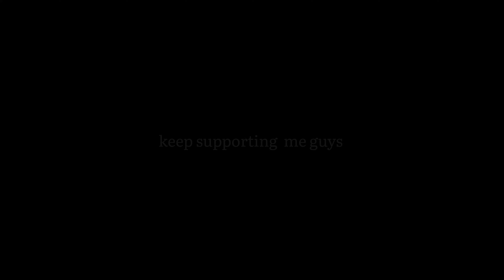MATHURA🔥இந்த💯ஊர் இவ்வளவு💥அழகா|chennai to🥵ladakh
MATHURA🔥இந்த💯ஊர் இவ்வளவு💥அழகா|chennai to🥵ladakh| travel tamil vlog ‎@anbudanarun709